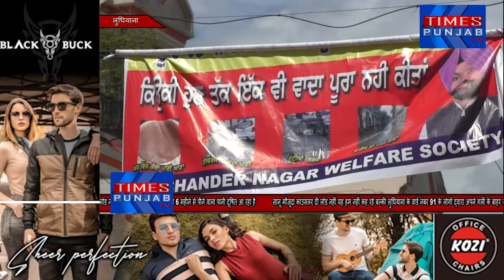Ludhiana में Councillor के विरोध में लगे पोस्टर जिन पर लिखा सानू मौजूदा काउंसलर दी लोड़ नहीं